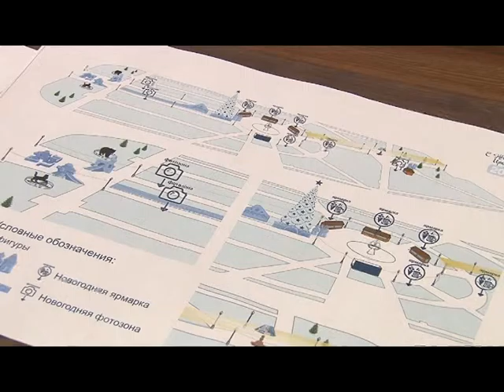Новый Год - мероприятия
Новый год приближается. В столице Приангарья уже начали оформлять улицы и ставить главную елку.